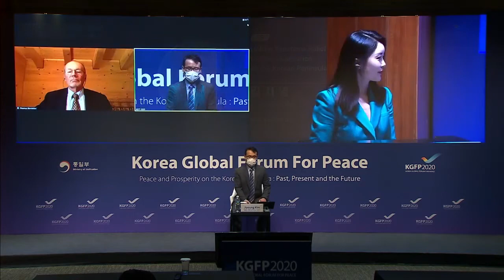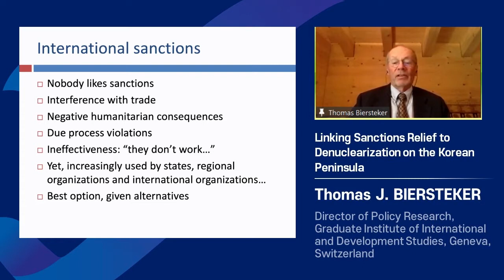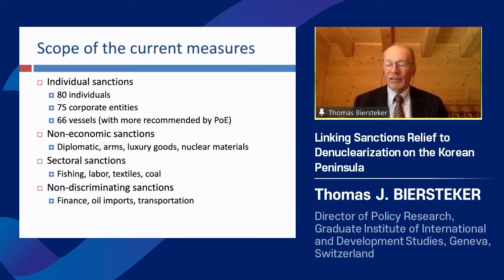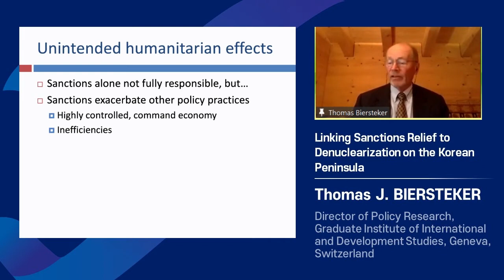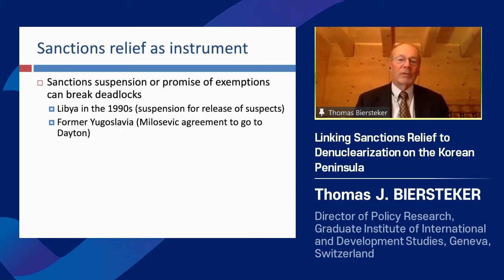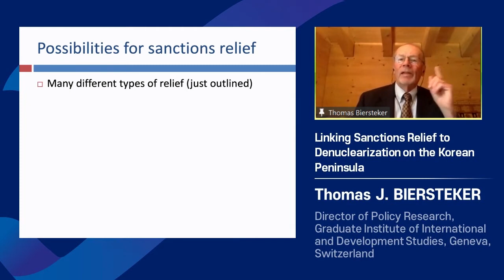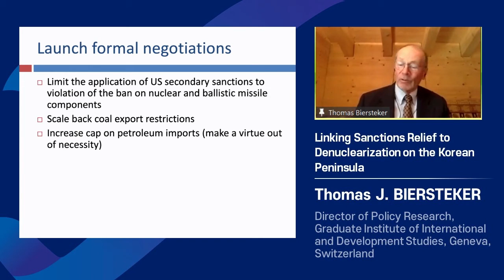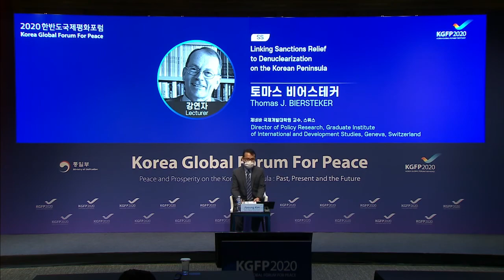Special Session by Thomas J BIERSTEKER - Linking Sanctions Relief to Denuclearization(fin)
• Special Session: Linking Sanctions Relief to Denuclearization on the Korean Peninsula
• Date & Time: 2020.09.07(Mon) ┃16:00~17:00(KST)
• Organization: Ministry of Unification, Republic of Korea

 Lecturer
  - Thomas J. BIERSTEKER (Director of Policy Research, Graduate Institute of International and Development Studies, Geneva, Switzerland)
 Moderator
  - Jiyoung KIM (Professor, Institute for Unification Education, Ministry of Unification, Republic of Korea)